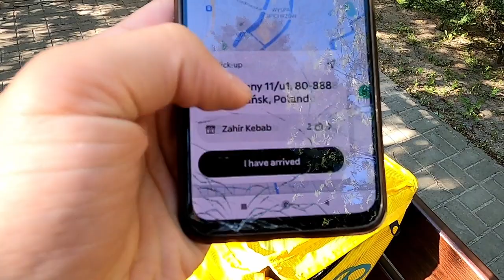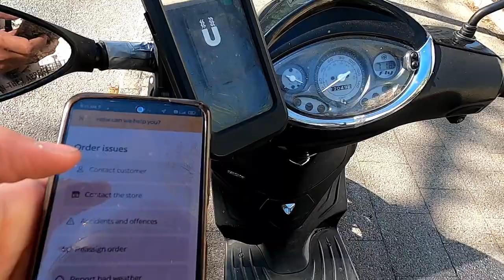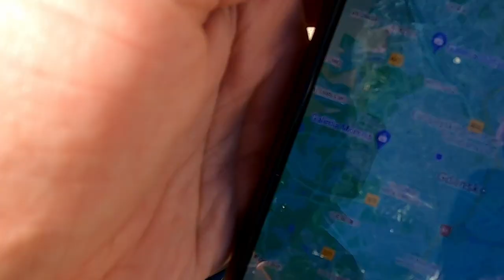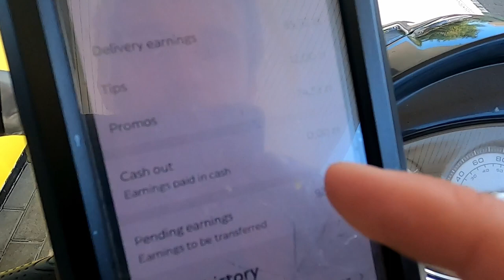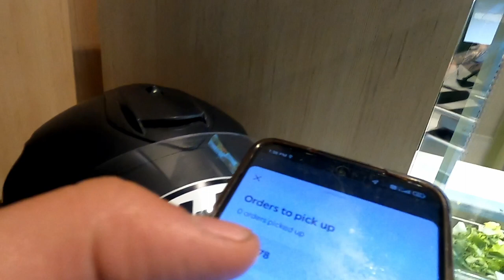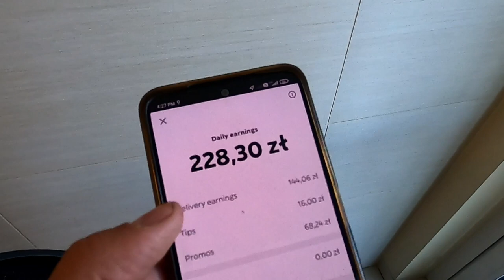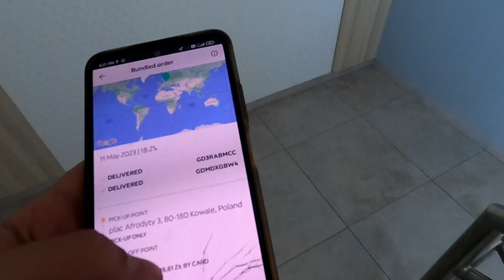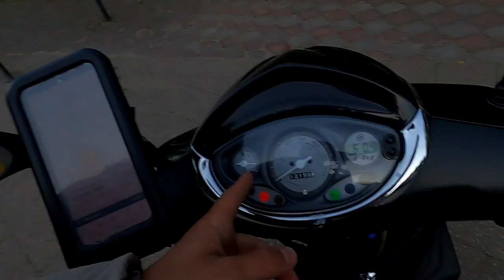GLOVO GDANSK/POLAND EARNINGS! HOW THE GLOVO APP WORKS??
GLOVO / WOLT PARTNER 👀🫵💪

GLOVO LINK 👀🫵💪 Hey, interested in collaborating with Glovo?

UBER EATS PROMO 👀🫵💪: I just invited you to drive with Uber. Sign up and earn up to PLN 200 extra after completing your first 35 trips.

Glovo earnings, student life and earning money and it is legal job in Poland. without permit card you can work. only you need a legalisation visa after that you can still work.